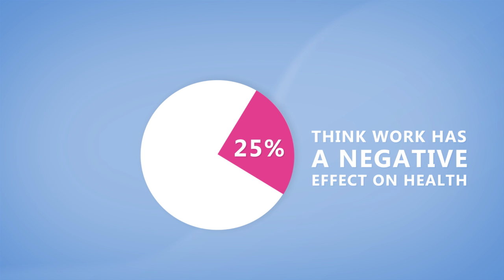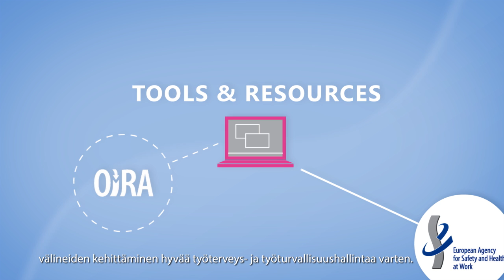FI - Euroopan työterveys- ja työturvallisuusvirasto EU-OSHA: Mitä me teemme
Euroopan työterveys- ja työturvallisuusvirasto on sitoutunut tekemään Euroopan työpaikoista turvallisempia, terveellisempiä ja tuottavampia.